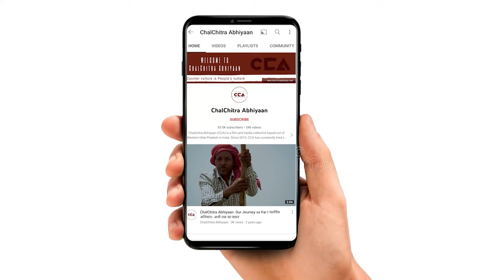मुज़फ़्फ़रनगर नगर निकाय: कॉंग्रेस प्रत्याशी से बातचीत || Conversation with Congress candidate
उत्तर प्रदेश ज़िला मुज़फ़्फ़रनगर में निकाय चुनाव को लेकर लोगो मे हलचल तेज हो रही है सभी प्रत्याशी अपने स्तर से चुनाव में वोट के लिए लोगो के बीच जा रहे है। मुज़फ़्फ़रनगर नगर पालिका के चुनाव में बीजेपी की मीनाक्षी स्वरूप, सपा-रालोद से लवली शर्मा, बसपा से रोशन जहां और कांग्रेस की बिलकिस चौधरी के बीच मुख्य मुकाबला माना जा रहा है। चुनाव जीतने के लिए सभी प्रत्याशी जान झोंक रहे हैं। इसी बीच चलचित्र अभियान की टीम ने एडवोकेट बिलकिस चौधरी से निकाय चुनाव को लेकर बातचीत की जिसमे उनका कहना है कि इस बार ज़िले में विकास किया जाएगा और ज़िले की सभी समस्याओं पर ध्यान दिया जाएगा ।
CCA चुनावी रिपोर्ट
टीम - विशाल स्टोनवॉल, सपर्श सी रजनीश, मैत्री के, मौ. सावेज़ चौहान

There is a lot of excitement among people regarding the municipal elections in the district of Muzaffarnagar in Uttar Pradesh. All candidates are campaigning to get votes from the public. The main contest is between Meenakshi Swarup of BJP, Lovely Sharma from SP-Ralod, Roshan Jahan from BSP, and Bilqis Chaudhary of Congress in the Muzaffarnagar Municipal Corporation elections. All candidates are trying their best to win the election. Meanwhile, the CCA team had a conversation with Advocate Bilqis Chaudhary regarding the municipal elections, in which she said that development will be done in the district this time and attention will be given to all the problems of the district.
Crew - Vishal Stonewall, Sparsh C.Rajnesh, Maitri K. Mohd Savez Chauhan